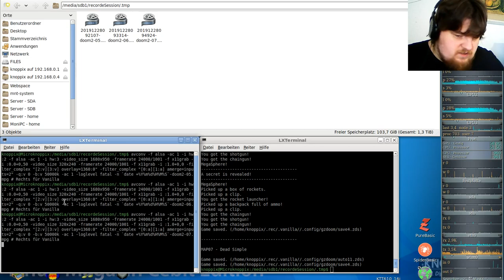DooM II - Komplett Vanilla ( in GZDooM ) - #07